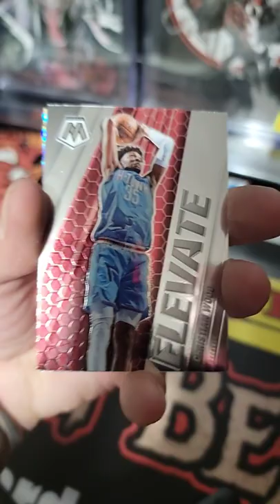Panini Mosaic Basketball 🏀 2020-21